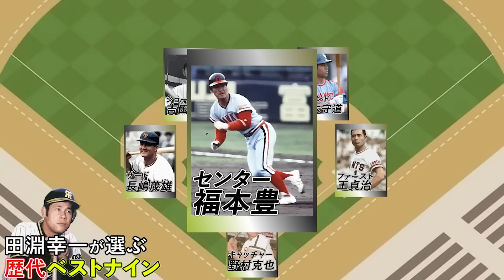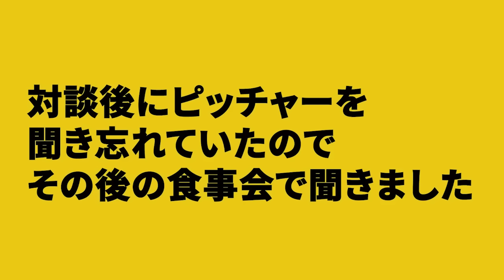【虎伝説 スーパースター 田淵幸一さん登場 完全版 後編 阪神タイガース レジェンド対談】累計110万再生 大人気動画 総集編シリーズ第7弾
⚾「北京オリンピックの激闘を振り返る！」
・たった一つ残念だったこととは？
・スーパースター田淵幸一さんの伝説！
・掛布雅之が田淵幸一さんから貰った思い出のバット！
⚾「田淵幸一さんが選ぶ歴代ベストナイン」
・忖度一切なしの完全実力で選出！
・田淵幸一さんの選ぶ最強の9人は誰！？
⚾「お酒も入り㊙エピソード連発」
・長嶋茂雄さん、星野仙一さん、野村克也さんの思い出
・ジャニー喜多川さんと野球対決
⚾「高めのボールを運べるのは〇〇」
・田淵幸一さんのホームラン理論
・キャッチングが一番上手いのは〇〇

⚾完全版は、2022年5月28日撮影のものです。

阪神 LEGENDTELLER
田淵幸一 さん